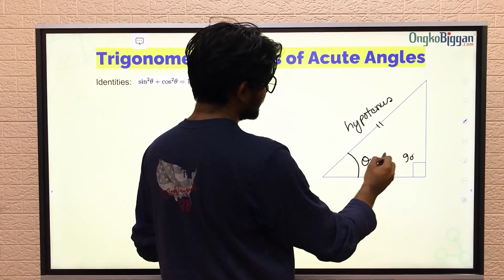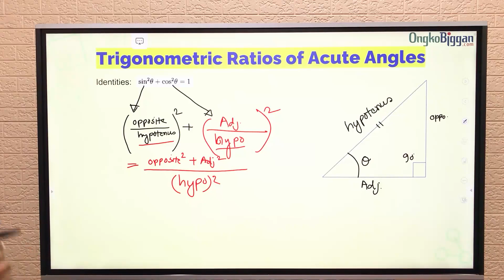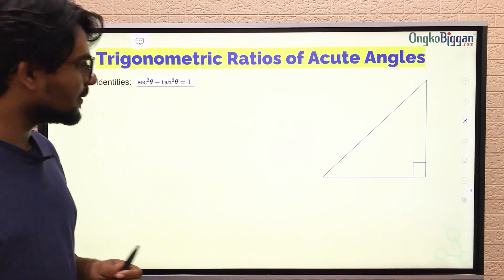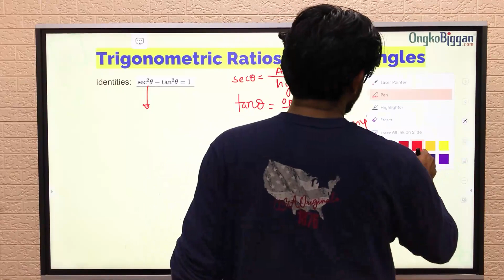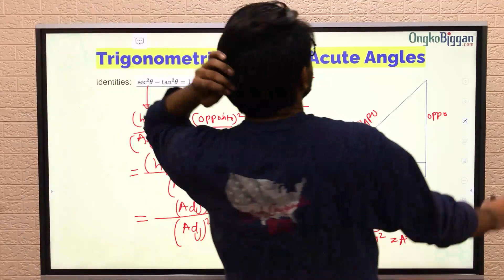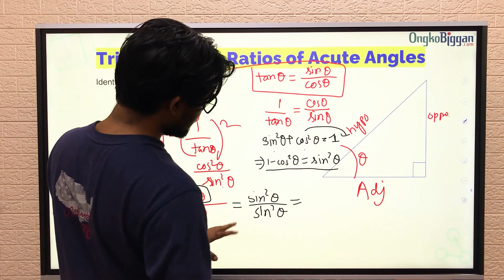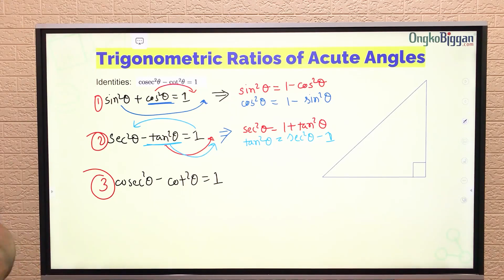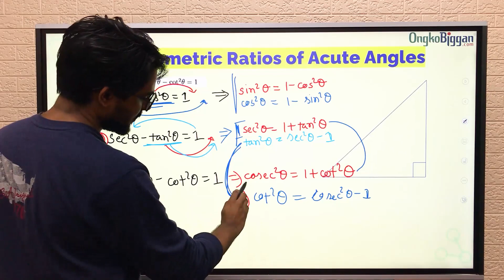৯ম-১০ম শ্রেণী-উচ্চতর গণিত ইংলিশ ভার্সন-অধ্যায় ৮.২ - ত্রিকোণমিতি - Some Identities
👉OngkoBiggan.com Call for any query related to the course

Series: অধ্যায় ৮.২ - ত্রিকোণমিতি  [SSC]
Instructor: Amit Paul (CSE,KUET)